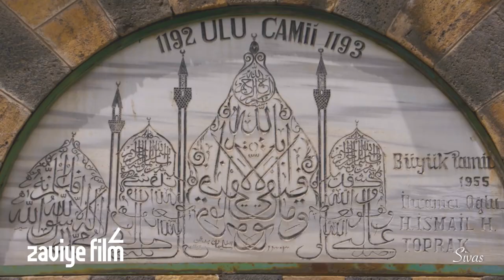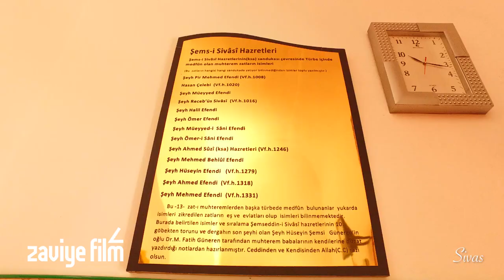Sivas Tanıtım 2019 / Zaviye Film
Zaviye Film olarak yapımın üstlendiğimiz Karabük belgeseli sizlerle...